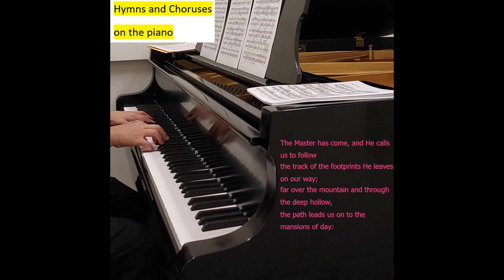The Master has come (and He calls us to follow)